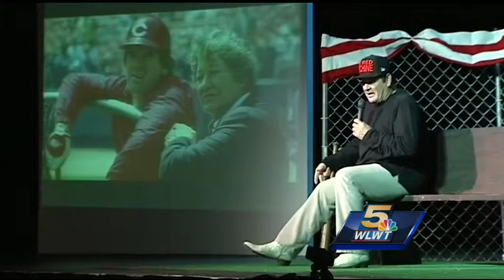Pete Rose speaking at Miami University's fall lecture series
Pete Rose is headed to college. Baseball's banned hit king is hitting the road and heading to Oxford, Ohio, Monday night. First, he's having dinner with a select group of Miami University students.